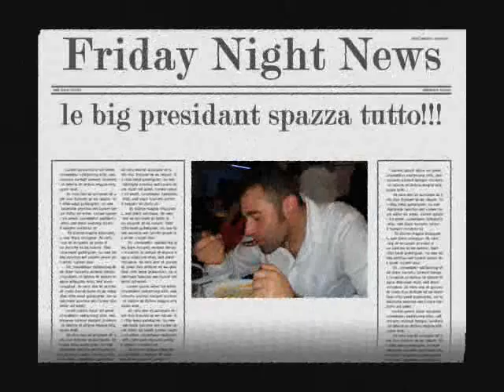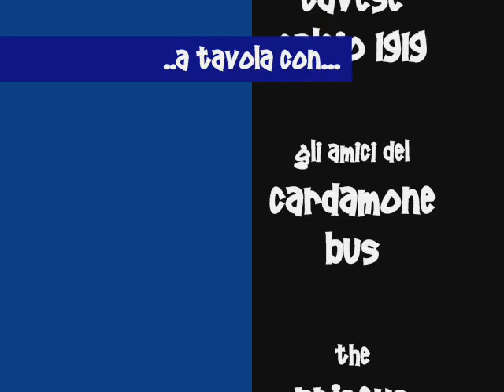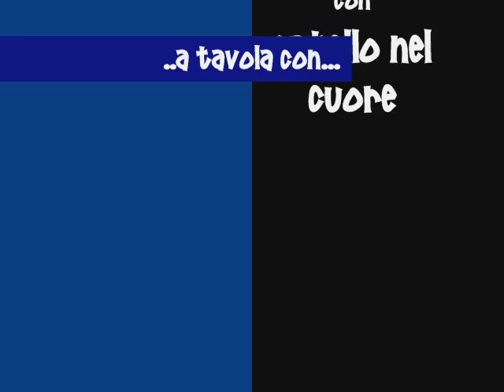..a tavola con gli aquilotti